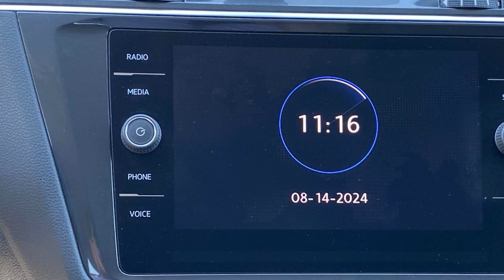2020 Volkswagen Tiguan SE Charlotte, Indian Trail, Concord, Monroe, Marshbrooke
Carolina Volkswagen is located at 7800 E Independence Blvd, Charlotte, NC 28227 and can be reached by phone via . We are your top choice when it comes to New and Pre-Owned Volkswagen vehicles in Charlotte, Indian Trail, Concord, Monroe, Marshbrooke, North Carolina.

2020 Volkswagen Tiguan SE 3VV3B7AX0LM159499 Video

With our large Pre-Owned Inventory, we have the car, truck or SUV you’re looking for!

All our Pre-Owned vehicles must go through a strict evaluation and meet our premium manufacturing standards to earn the Certified title. You can find even more information on our Certified Volkswagen Inventory

Want to take a look at our current Pre-Owned Inventory Specials? Find a great model to take home at a special price

Thank you for considering Carolina Volkswagen as your premier North Carolina Volkswagen dealer. We look forward to helping you with all your Pre-Owned car needs and hope to see you soon!